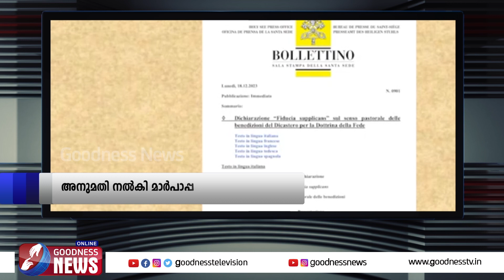ഇസ്രായേൽ 'പട്ടിണി ആയുധം' പ്രയോഗിക്കുന്നു |ISRAEL PALESTINE WAR|GAZA|HAMAS|TUNNEL|GOODNESS TV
ഗാസയിൽ ഇസ്രായേൽ 'പട്ടിണി ആയുധം' പ്രയോഗിക്കുന്നു, ഹ്യൂമൻ റൈറ്റ്സ് വാച്ച്  | ISRAEL PALESTINE WAR|HAMAS|GAZA|GOODNESS TV

YouTube Channels
Mobile Apps:
►Goodness TV:
►Goodness Radio: